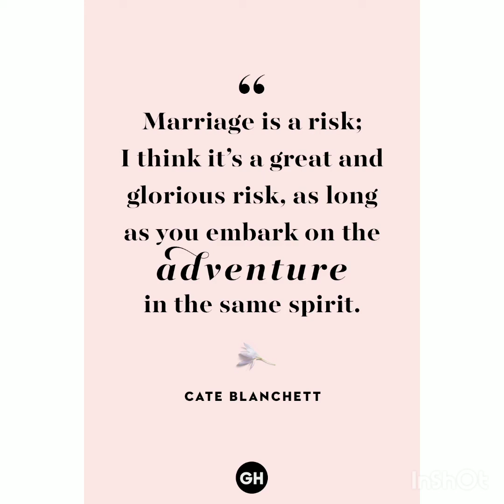marriage confussion at age25+ men&women